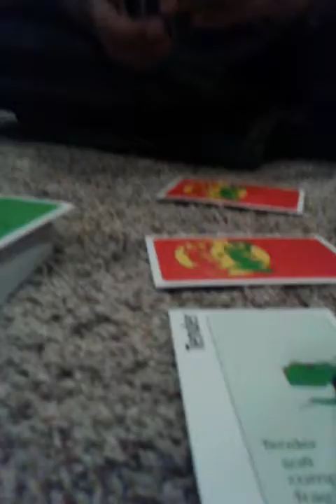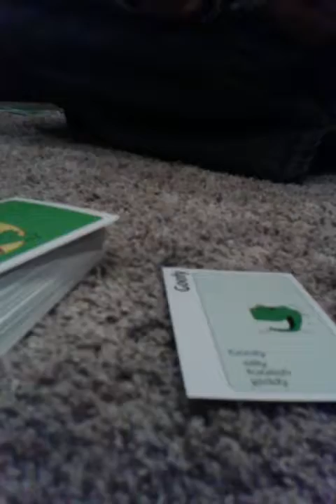Apples to Apples